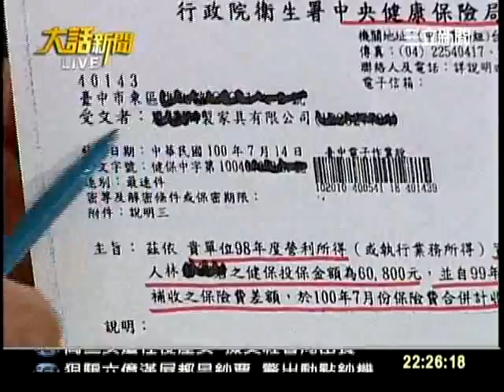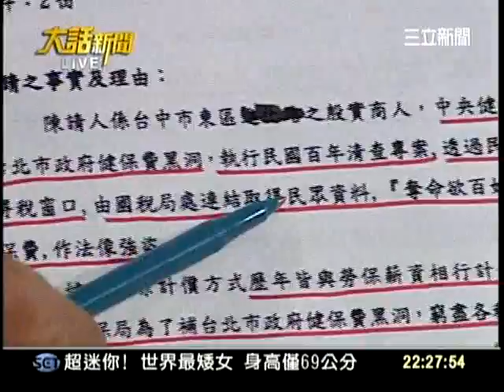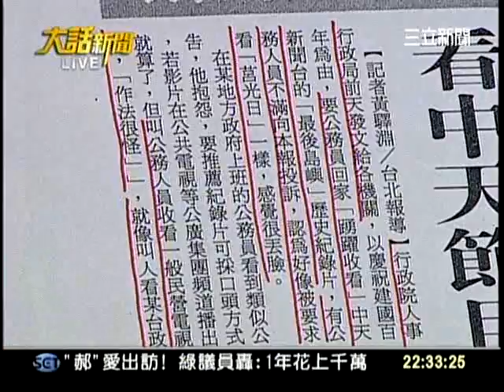20110922大話新聞part8